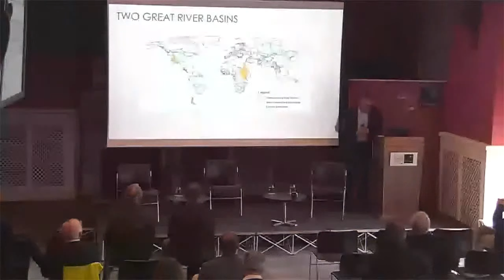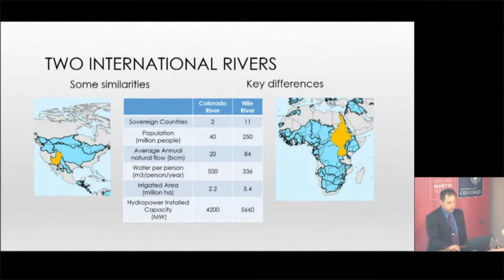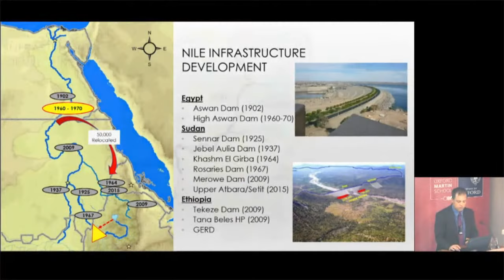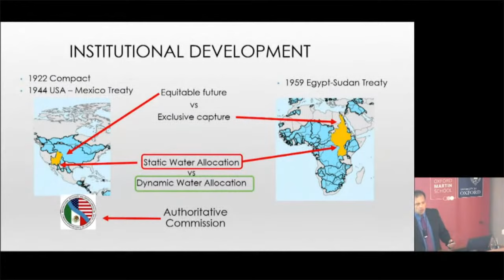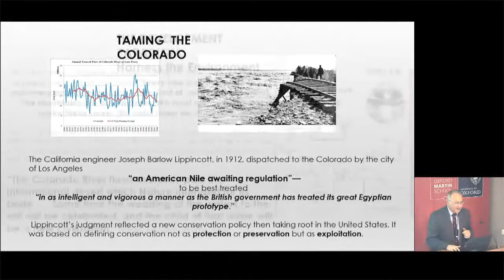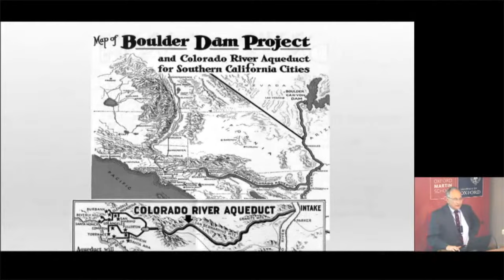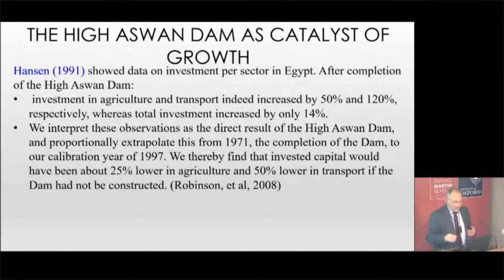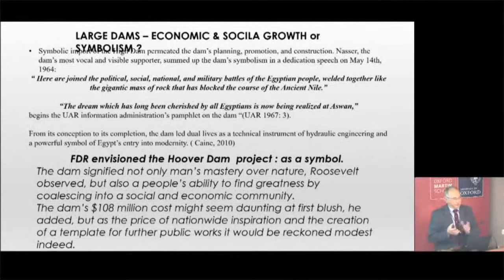The economic impacts of large dams: a comparative analysis of the Nile and Colorado Rivers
The Colorado River and the Nile River are both undergoing dramatic transformations. Throughout the last century and continuing today, major infrastructure developments have played a pivotal role in shaping the regional economies, livelihoods and environmental conditions of these two critical transboundary river systems. Our growing dependencies on these finite renewable resources are driven by population growth and economic expansion, but are being increasingly challenged by water scarcity that is partly driven by climate change.

In this talk Professor Kenneth Strzepek, Dr Kevin Wheeler & Professor Jim Hall (Chair) will discuss the following two parts:

A comparison of the hydrology, infrastructure, institutions, and hydro-politics of these two transboundary river basins. The precarious role of the Glen Canyon and Hoover dams on the management of the Colorado River for beneficial use in the Southwest USA and Northern Mexico will be presented. This will be contrasted with the historic role of the High Aswan Dam on water management in Egypt and extensive plans for major water infrastructure expansion across the Upper Nile Basin;
An analysis of the direct economic benefits and costs of the water resource development in the two basins will be presented as well as environmental and social impacts to estimate the classic benefit-cost ratio. Finally, an economy-wide assessment of the impacts of the major water infrastructure development in the Colorado and Nile basins on local, national and regional economic growth will be presented.
REGISTRATION